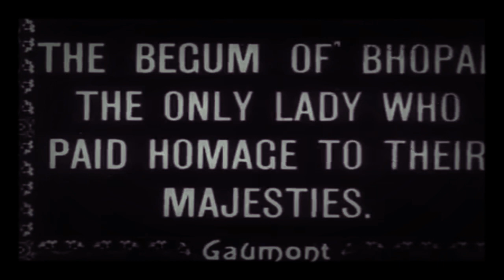Delhi Durbar 1911| Capital shifted from Calcutta to Delhi | King George - 5th | Top secret | Mohit